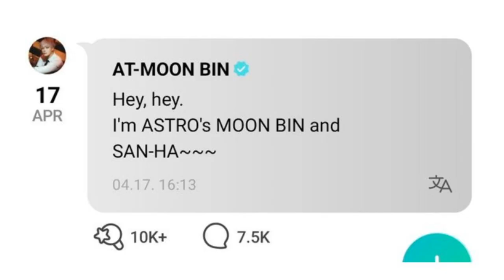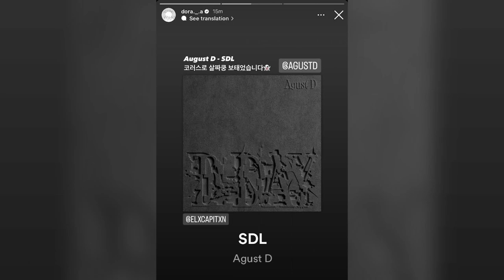✅[DE ÚLTIMO] BTS recibe TRATO PREFERENCIAL? el último mensaje de Moon Bin de ASTRO! YouTuber seguida